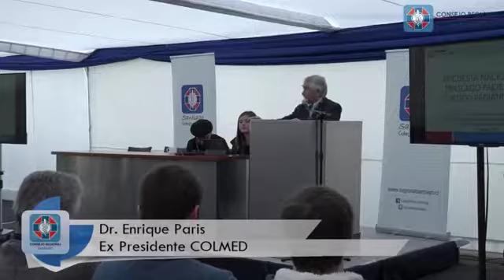Seminario Rescate y Traslado de Pacientes Críticos: Discursos iniciales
Dra. Natalia Henríquez, Presidenta del CRS
Dr. Enrique Paris, Ex Presidente Colegio Médico de Chile